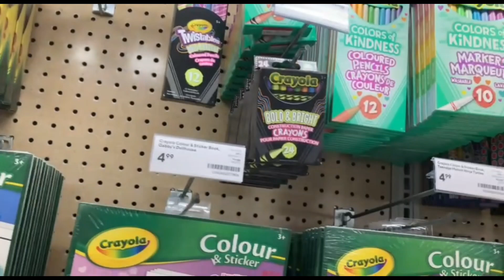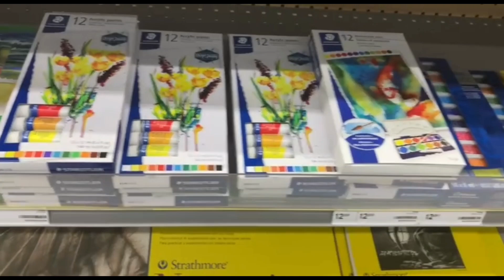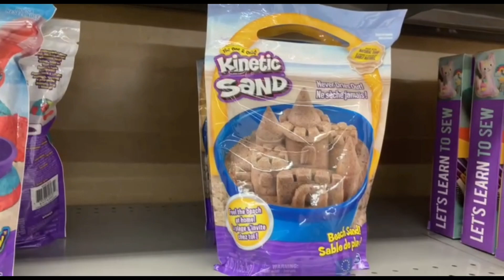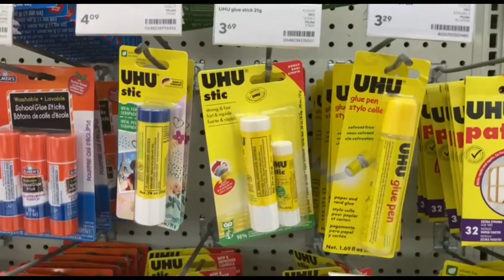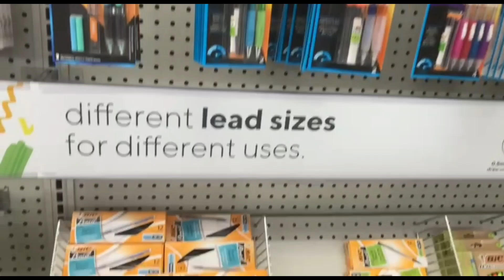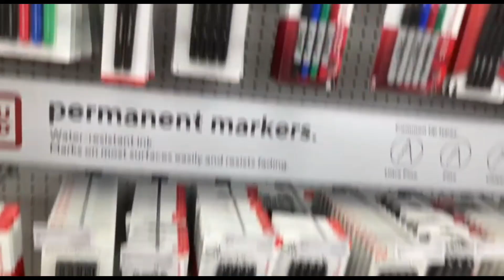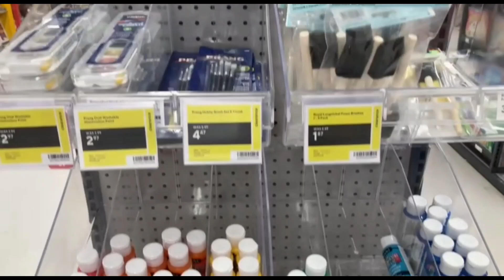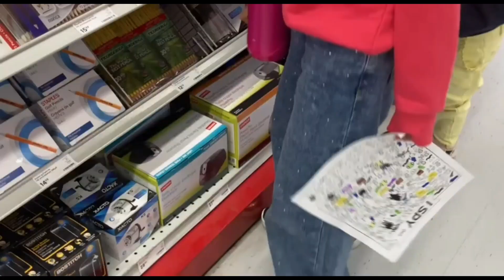Art and Craft supplies in Staples (Canada)🇨🇦 / craft items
Rahini art and craft